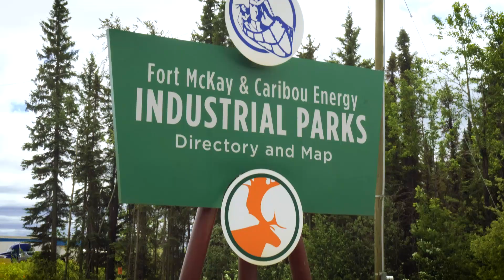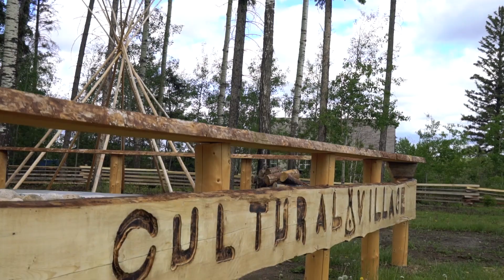Fort McKay First Nation and Resource Development